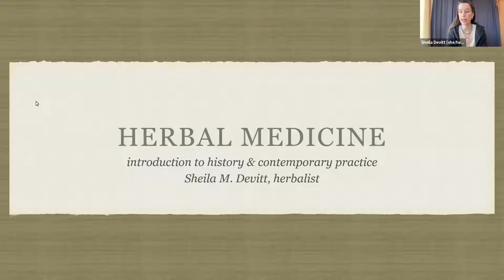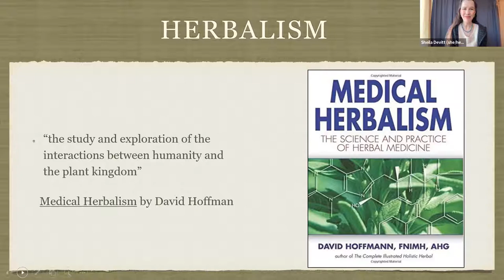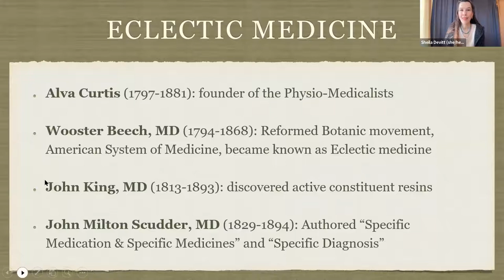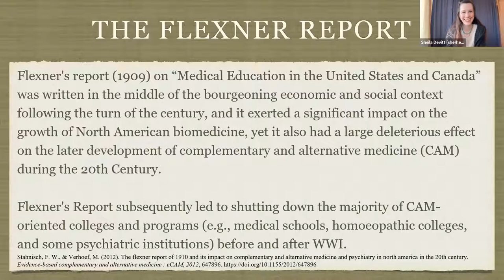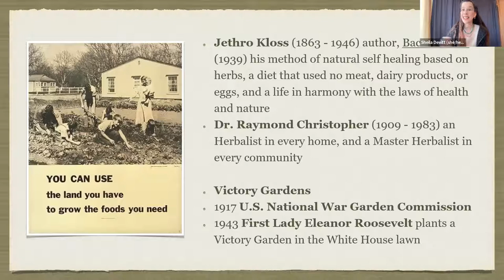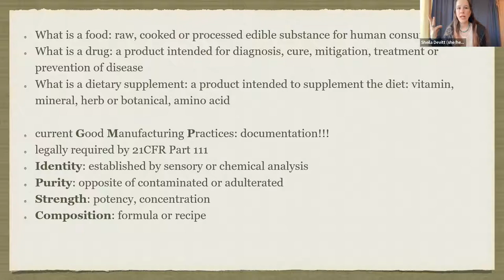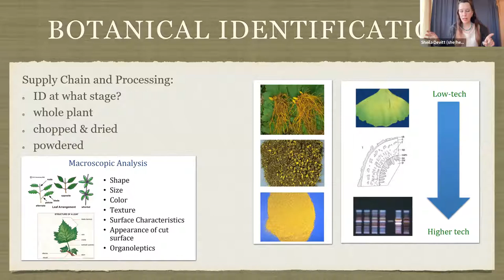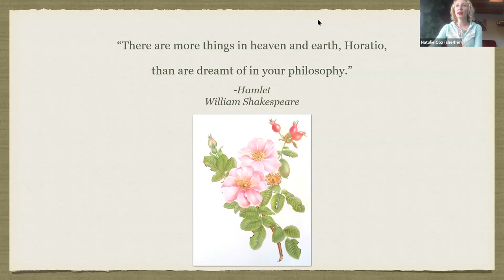History of Herbal Medicine in the US (City College of San Francisco Cannabis Studies Program)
Guest speaker & herbal practitioner Sheila Devitt will focus in on herbal medicines in the United States, giving us an overview of the histories and current practices of herbal medicines here, including cannabis. For a list of Herbal Medicine resources from Sheila Devitt